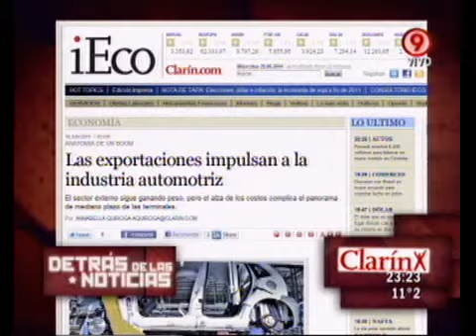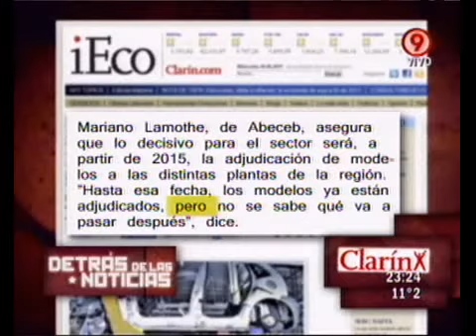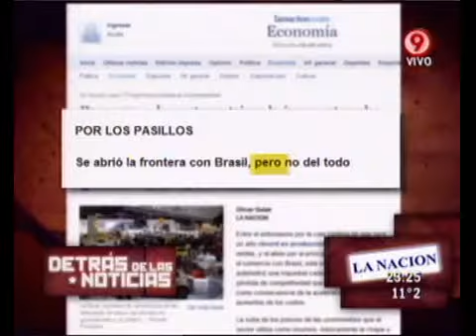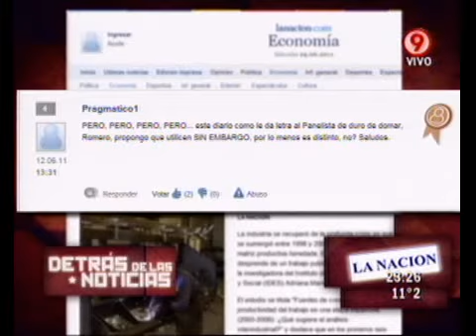Duro de Domar - Detrás de las Noticias: Los peros de Clarín y La Nación 29-06-11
Duro de Domar - Sección: Detrás de las Noticias: Los peros de Clarín y La Nación 29-06-11